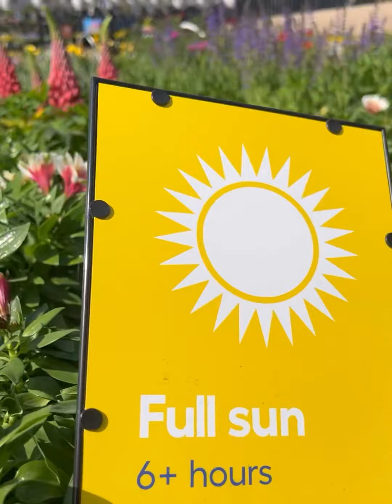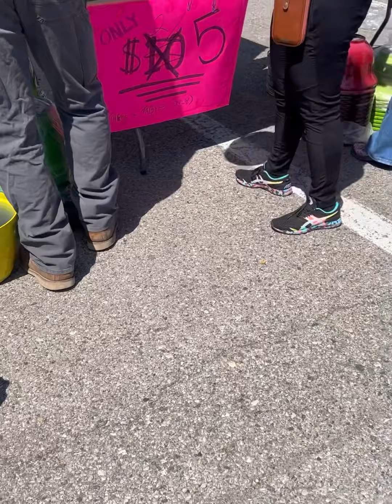ชมตลาดนัดดอกไม้ฝรั่ง Michigan USA🇺🇸| บรรยากาศดีดีจัดสวนหน้าบ้านเสร็จแล้ว🌸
@สะใภ้เทพีเสรีภาพ By Susie#จัดสวน In USA#Michigan#